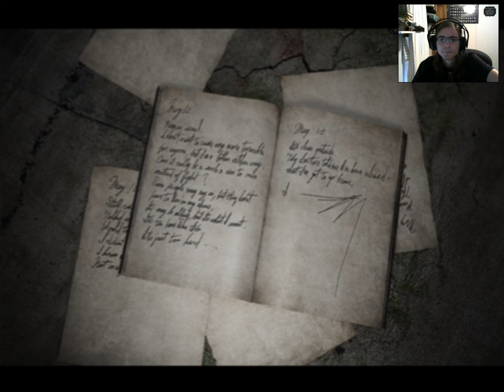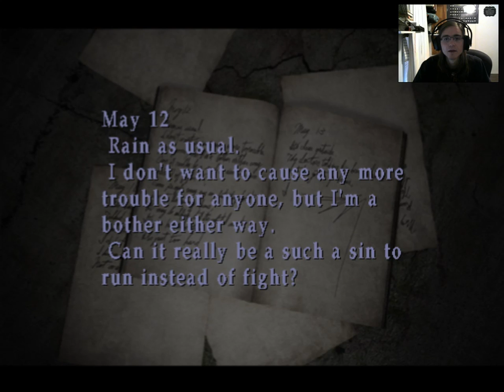Silent Hill 2 part 9: Hospital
Silent Hill 2 Hospital
Good evening my test subjects AND WELCOME! In this episode we go through the hospital in search of laura and maria gets sick so we must trek alone.

DONATORS